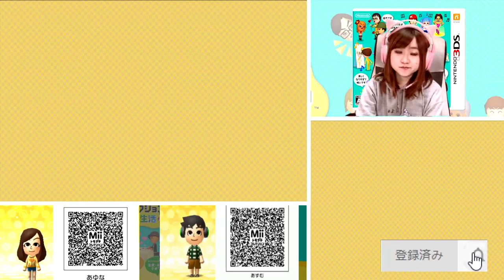グラスィズこくトップのあらそい【トモダチコレクション新生活】【任天堂 nintendo】Part 533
※問い合わせの多い機材はコチラをつかってます↓
　クロマキー用 背景 グリーン/ブルー
    猫耳ヘッドホン Somic G951S-PINK

COM3D2

BGM
DOVA-SYNDROME